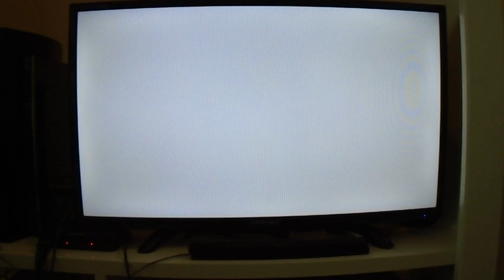Spyro Reignited Trilogy (Switch) (Spyro 1) (Beast Maker's World)